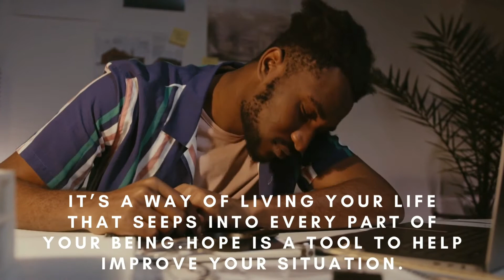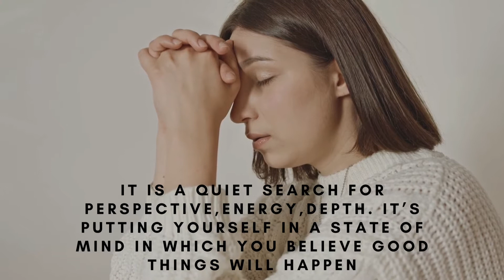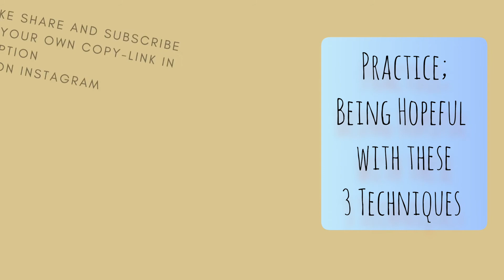Feeling Hopeless ? 3 Techniques to build more Hope, Motivation and Positivity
Feeling hopeless? There are things you can do to create and maintain hope in a post-coronavirus world
Many of us have felt grief. And with grief can emerge feelings of hopelessness and resignation.
We tend to lose hope when we can’t see a pathway to our goals.
This video has 3 simple and effective techniques to build more HOPE in your life
My Book 31 days to the Best Version of You focusses on building positive emotions If you are passionate about Personal Growth buy the self development manual on amazon .in